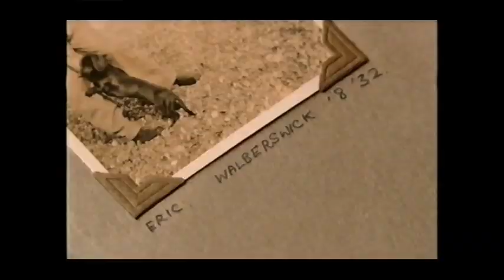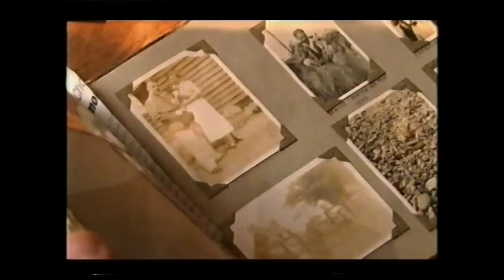The Real George Orwell (3/6)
Biographer DJ Taylor profiles Eric Blair for The South Bank Show in 2003.